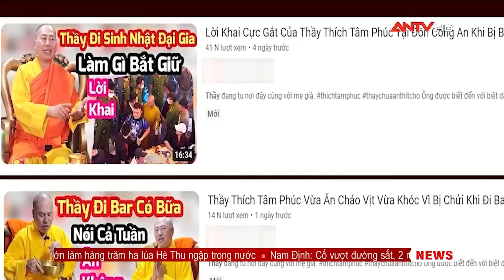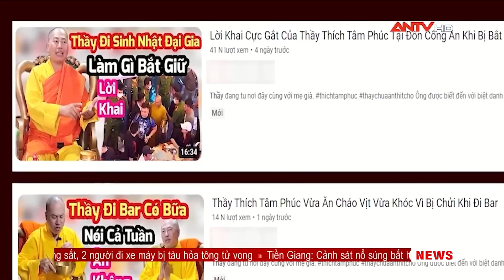Chân dung người đàn ông tự xưng “đại đức Thích Tâm Phúc” | Tin tức 24h mới nhất | ANTV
ANTV | Tin tức 24h mới nhất | Thượng tọa Thích Tâm Hải, Trưởng Ban Thông tin - Truyền thông Giáo hội Phật Giáo Việt Nam TP HCM khẳng định, ông Nguyễn Minh Phúc, tự xưng là "Đại đức Thích Tâm Phúc" không phải là tu sĩ Phật giáo.

Mời quý vị và các bạn xem thêm: Tuyên phạt cựu Phó cục trưởng Trần Hùng cùng 35 bị cáo